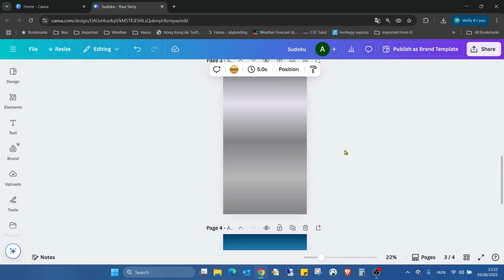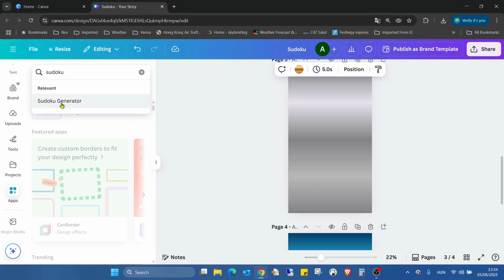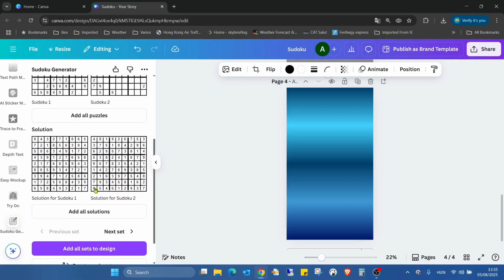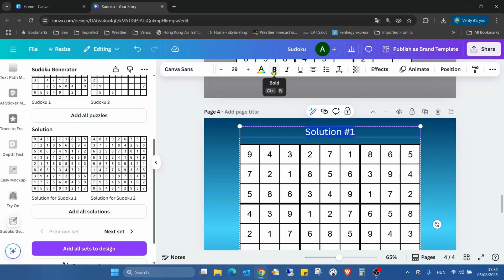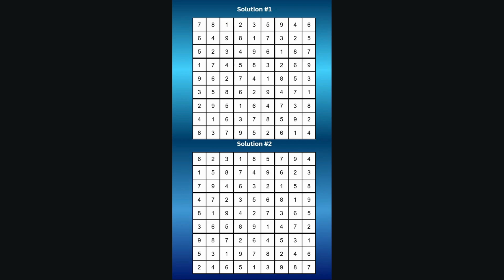How to Create Stunning Sudoku Game for Kids in Canva Easy Tutorial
Ready to make math and logic fun for kids? 🧩

In this vibrant Canva tutorial, you’ll discover how to create a stunning Sudoku game for kids perfect for classrooms, activity books, or home learning.
No design skills?
No problem!
With Canva’s easy tools, you’ll design colorful, playful Sudoku puzzles that spark creativity and boost brainpower.

Here’s what you’ll learn:

Step-by-step instructions to build kid-friendly Sudoku grids from scratch or using templates.

Tips for adjusting difficulty, adding fun themes, and keeping kids engaged with visuals.

Creative ways to personalize your puzzles with colors, animals, icons, and unique layouts.

How to instantly download and print your Sudoku for worksheets or digital play.

Transform ordinary learning into an exciting logic adventure help kids sharpen their minds, learn through play, and enjoy screen time that counts. Let’s turn every puzzle into a moment of joy, with Canva!

Happy designing! 🎨🚀

Questions? Drop them in the comments below! Let's create something amazing together. 👇

Dive into the world of custom mockups and unleash your creativity with Canva!

💡 GET MORE FREE RESOURCES

Join our thriving Facebook community for daily prompts, tutorials, and inspiration!

Questions? Drop them in the comments below! We love hearing from you. 👇

🎨 Welcome to Canva Teacher - Your Canva Companion! 🚀

As a Canva Community Canvassador, I'm here to empower small business owners with easy-to-follow Canva tutorials. Boost your social media game and create stunning visuals effortlessly!

📸 Master eye-catching social media posts
🎥 Learn to craft engaging videos
📊 Design professional graphics for your business

Whether you're a Canva newbie or looking to level up your skills, this channel is your go-to resource for quick, practical tips and tricks. 💪✨